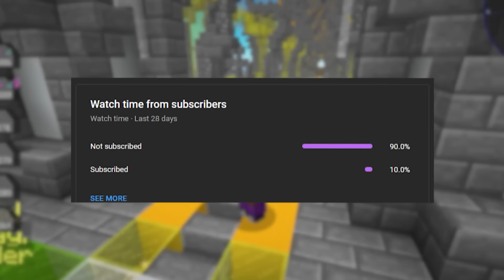I Survived 100 Days as a POKEMON MASTER in Minecraft Pixelmon...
Join the server at play.AnubisMC.com (Come join me on the Origins Realm)

Using my  EXPERT pokemon skills, I survived 100 Days in Pixelmon as a POKEMON MASTER

Video edited by Hovy